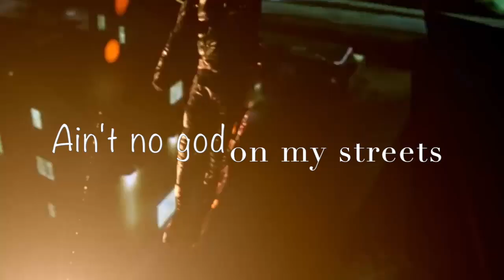Arrow [MV]- Into the Jungle (Oliver Queen Tribute)